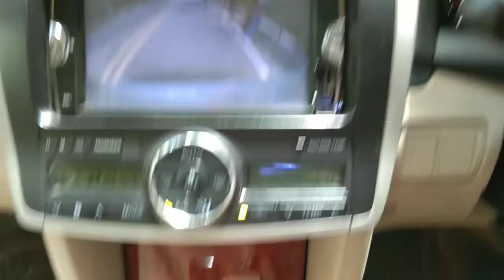GREAT AUTO/ 01755054546 ভালো সেকেন্ড হ্যান্ড গাড়ি পেতে চাইলে ভিডিওটি দেখুন PREMIO 2014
MOD:2014
REG:2016
CC:1500
FUEL TYPE:OCTANE
COLOR:PEARL
PUSH START
BANANI ROAD,2/3 HOUSE NO,7
A&A CAR CENTER